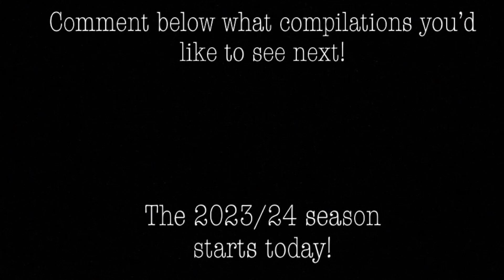EIHL: Snipes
Have a compilation on the first day of the season! If you want to see any specific compilations, drop them in the comments below!

Belfast Giants: @BelfastGiantsTV
Cardiff Devils: @CardiffDevilsTV
Coventry Blaze: @Blazeonthefly
Dundee Stars: @dundeestarstv
Fife Flyers: @FIFEFLYERSTV
Glasgow Clan: @ClanIHC
Guildford Flames: @FlamesIceHockey
Manchester Storm: @ManchesterStormTV
Nottingham Panthers: @TheNottinghamPanthers
Sheffield Steelers: @sheffieldsteelersihc

0:00 - Brandon Whistle
0:42 - Ryan Tait
0:56 - Joey Martin
1:47 - Jakub Izacky
2:21 - Robert Dowd
2:52 - Joe Cullen
3:18 - Danny Stewart
3:36 - Nick Dineen